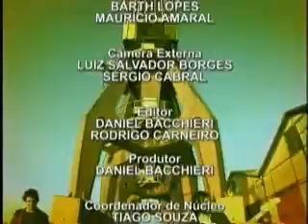Replicantes - Especial POP ROCK na TV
Imagens antológicas dos REPLICANTES, numa entrevista exclusiva com Carlos Gerbase.

Produção do POP ROCK na TV, programa da rádio POP ROCK 107.1 na ULBRA TV.

Matéria exibida no dia 17 de outubro de 2006.

Entrevista e edição: Daniel Bacchieri